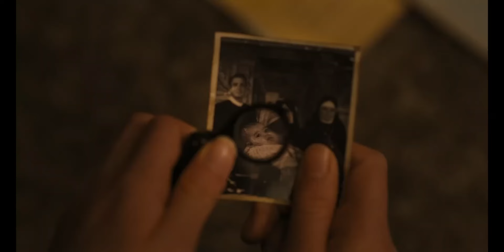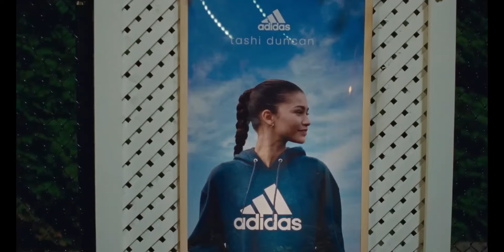10 Movies of 2024 Critics Hated (But I Loved)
Are you ready to ditch the predictable sequels and discover something truly unexpected?  Buckle up for my Top 10 Most Surprising Movies of 2024 (So Far)! This list is all about those hidden gems, breakout performances, and mind-bending twists that knocked my socks off.  From hilarious underdogs to shockingly brilliant films, this isn't your average "best movies" list. Get ready to be blown away and add some fresh discoveries to your watchlist! The list includes best movies released in theatres, on Prime Video and on Netflix, in 2024. We also have included the recent released movie Challengers starring Zendaya.

00:00 - Intro
00:16 - Road House (2024)
01:04 -Scoop (2024)
01:45 - The First Omen
02:39 - Godzilla x Kong: The New Empire
03:24 - Love Lies Bleeding
04:12 - Arthur The King (2024)
04:57 - Ghostbusters: Frozen Empire
05:47 - Challengers
06:40 - Civil War (2024)
07:26 - Dune: Part Two (2024)

Hi there, Welcome to WatchSandy!

Struggling to find that perfect movie or show on Netflix and Prime Video? Look no further! Every week, I handpick and recommend the best films and series across Netflix, Prime Video, and other streaming platforms. My videos are your shortcut to great entertainment – spend just 5 minutes with me and save hours of searching. Discover amazing movies and shows you might have missed and make the most of your streaming experience.